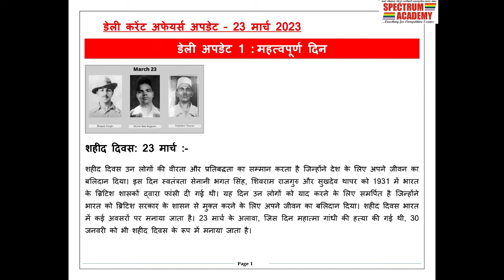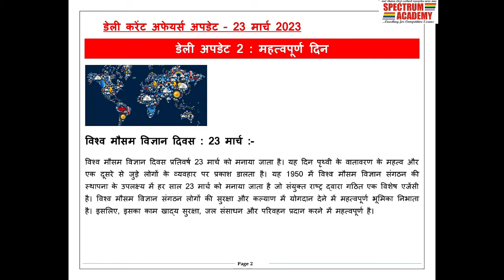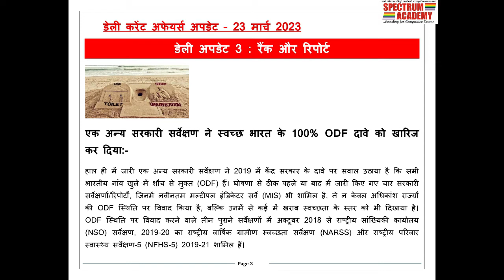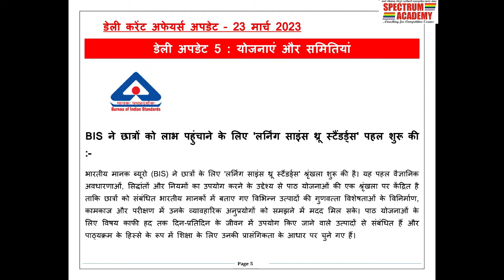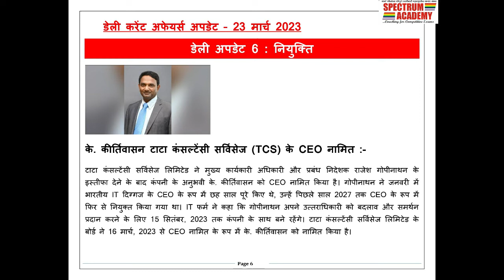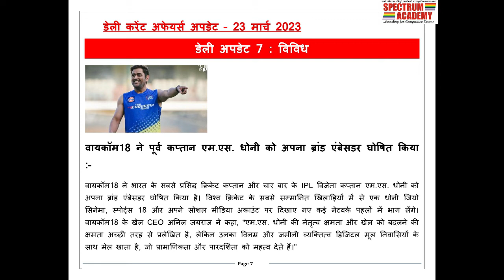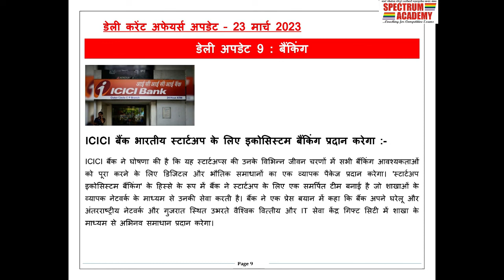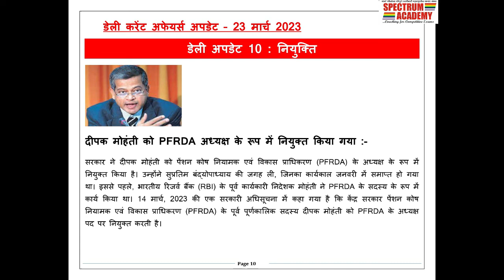डेली करेंट अफेयर्स अपडेट हिंदी २३ मार्च २०२३.